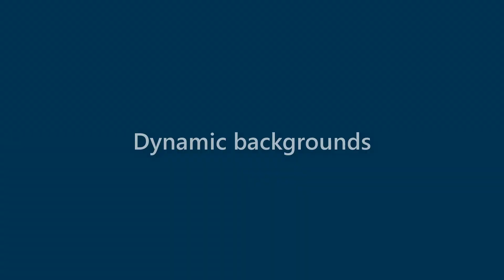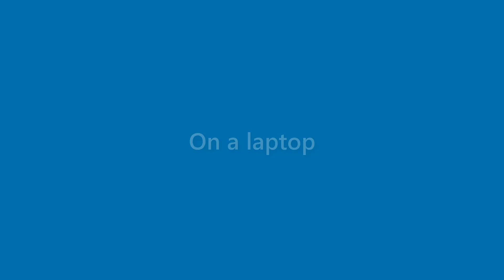Matteo Love - appearance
Name Look - Matteo Love - appearance. In this video we present "Matteo Love" name look and feel in various scenarios.
This video will cover:
How does "Matteo Love" look as a personal letterhead?
How does "Matteo Love" look on a business card?
How does "Matteo Love" look on a computer/laptop screen?
How does "Matteo Love" look with different background colors?
How does "Matteo Love" look with various fonts?